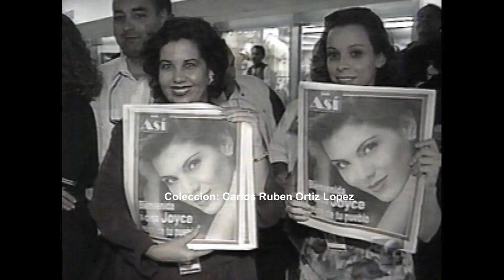Joyce Giraud, Miss Puerto Rico 1998-Especial "Regreso Triunfal" (Puerto Rico 1998)